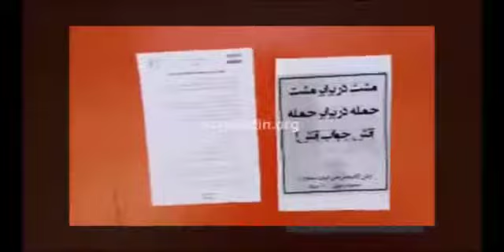دیوار نویسی در تهران و شیراز – پخش تراکت توسط کانون شورشی۴۰۴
در نقاط مختلف تهران شعار مرگ بر خامنه‌ای توسط یکی از اعضای کانونهای شورشی دیوارنویسی شد.

اعضای کانونهای شورشی شیراز نیز جمله آتش جواب آتش را دیوارنویسی کردند.
اعضای کانون شورشی ۴۰۴نیز اقدام به نصب پیام شماره ۱۰ارتش آزادیبخش ملی ایران و تراکت مشت در برابر مشت حمله در برابر حمله آتش جواب آتش بر ایستگاه اتوبوس مقابل دبیرستان دخترانه مطهر شیراز کردند